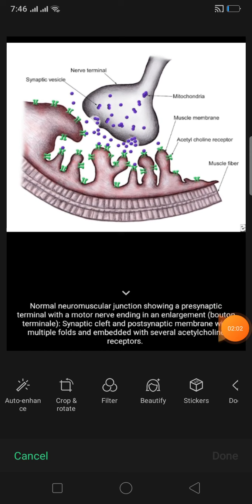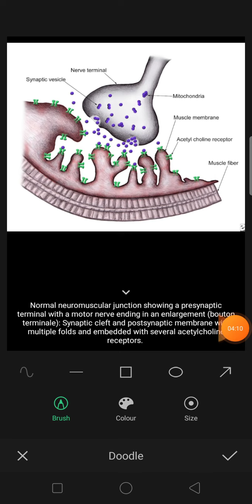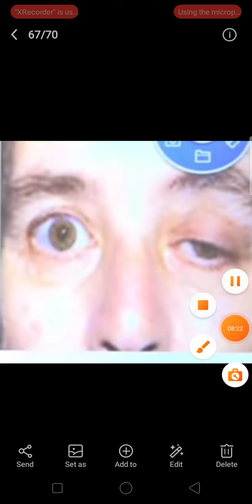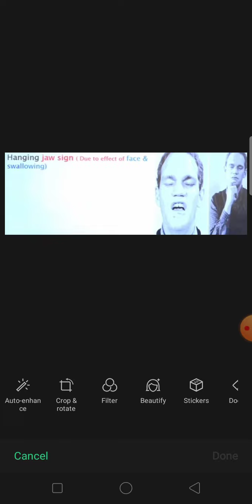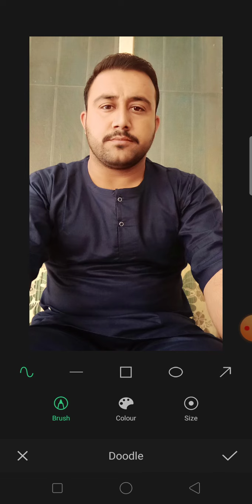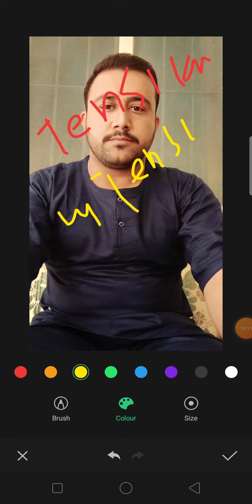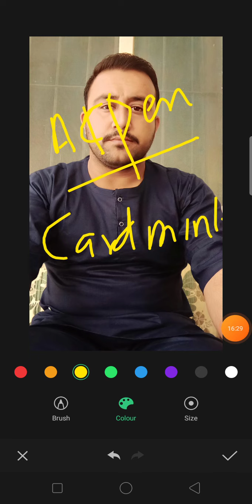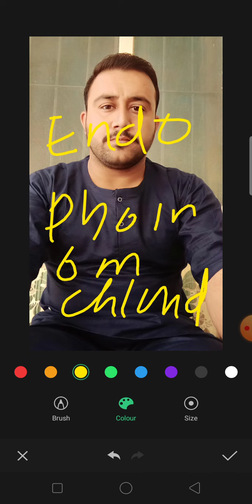Myasthenia gravis adult health nursing kmu BSN 4th semester